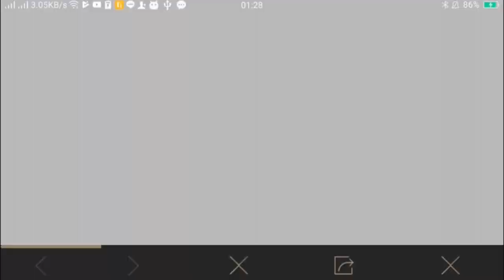RoV : เติม 1,200 คูปอง สุ่มกิจกรรม!! มาดูกันว่าจะได้เกลือไหม?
มีหลายคนถามเข้ามานะครับว่า ถ้ามีเงิน 1,000บาท แล้วเอาไปซื้อคูปองเกม RoV แล้วเอามาสุ่มกิจกรรม เราจะได้ของดีไหม
Line : pjmokchannel